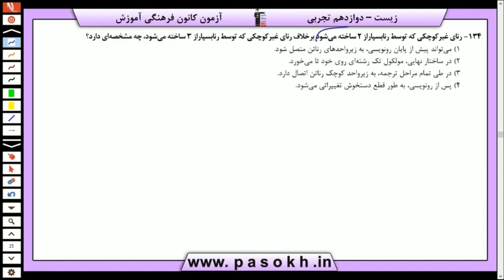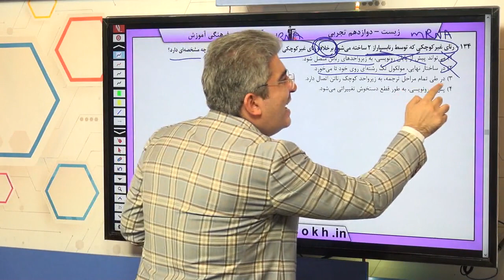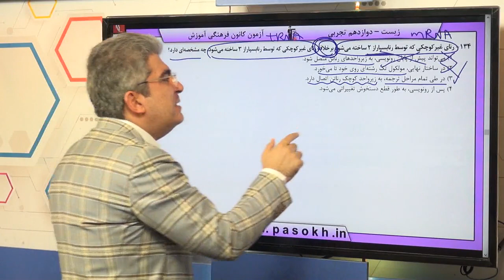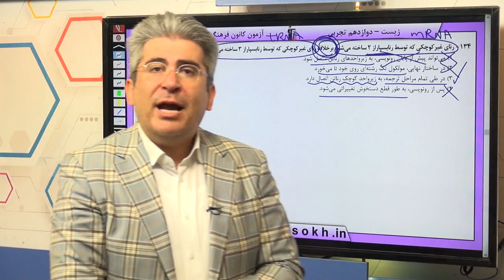پایه دوازدهم تجربي زيست‌شناسي 3 جريان اطلاعات در ياخته سوال 134 درصد پاسخگویی 30